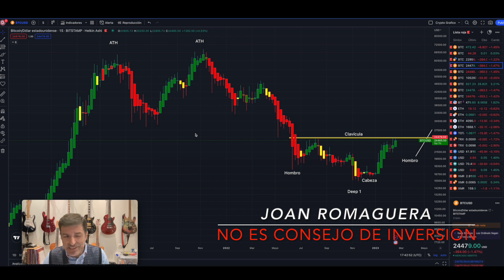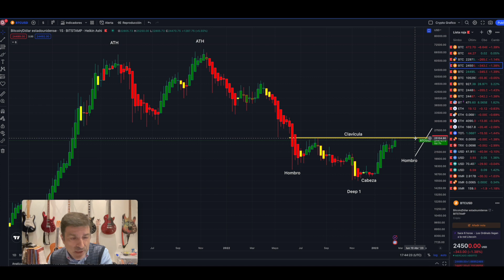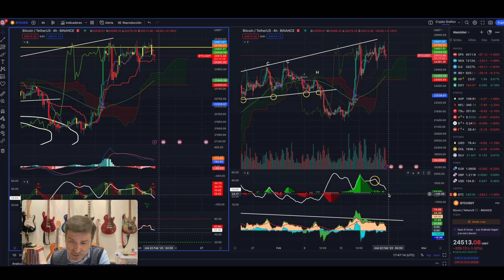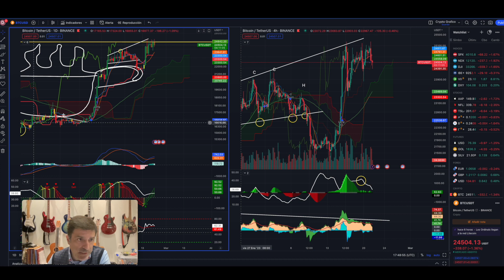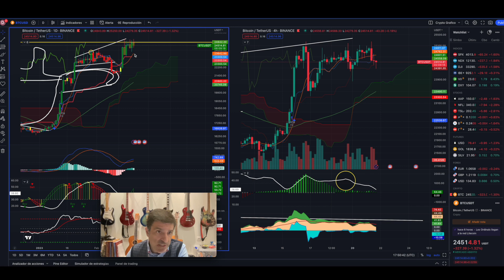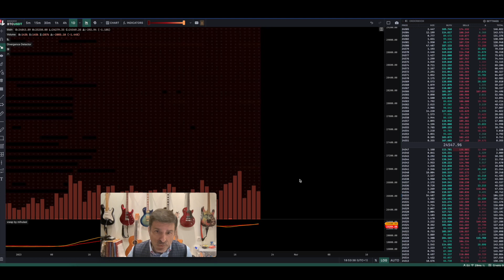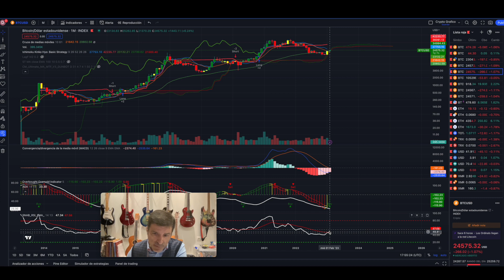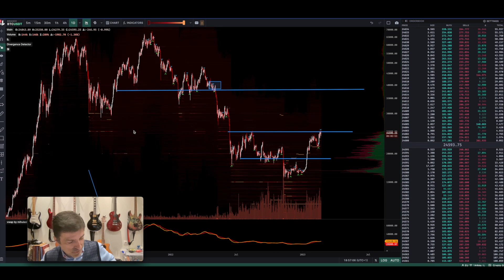BTC. Bitcoin. Pinta que vamos a subir.